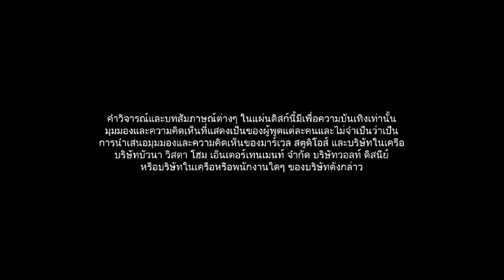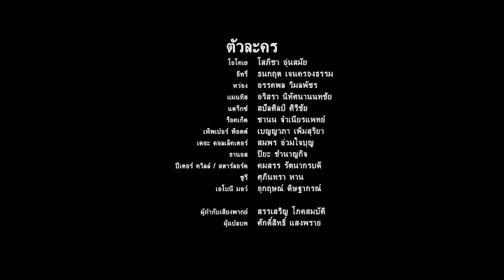Opening/Closing To Avengers: Infinity War (2018) 2018 DVD (Thai Copy)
Premiere Version.

Thai: มหาสงครามล้างจักรวาล